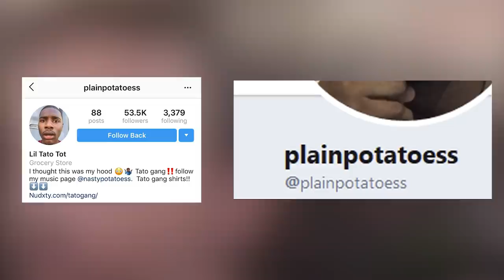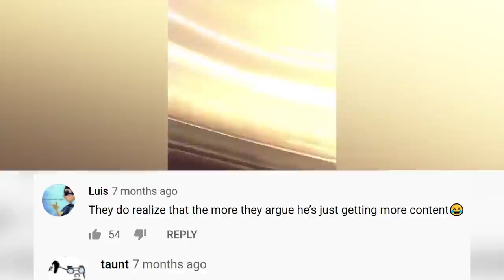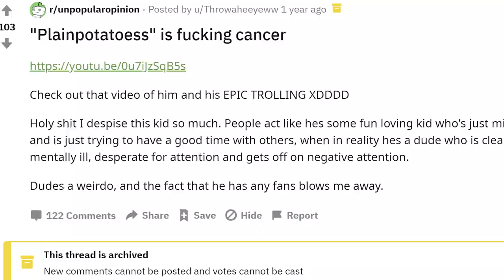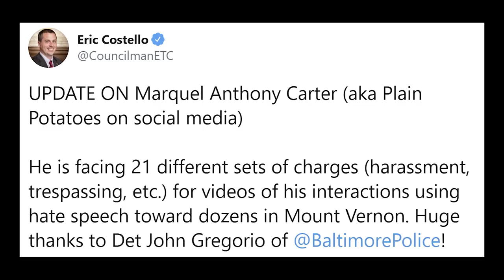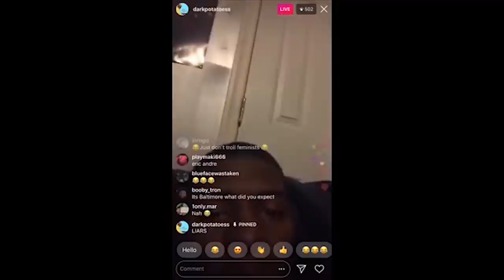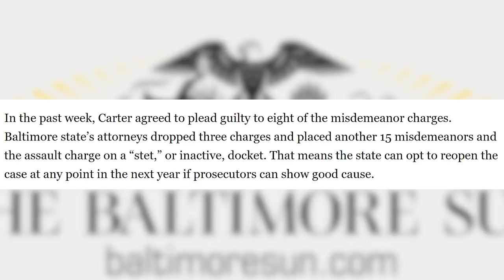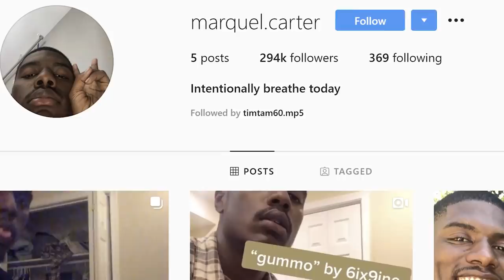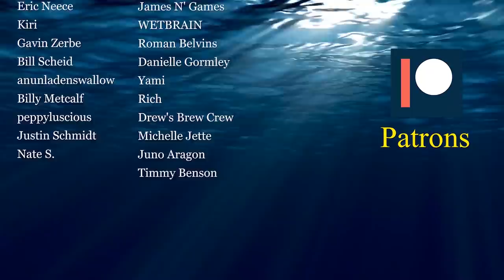The Fall Of Plainpotatoess: When IRL Trolling Goes Too Far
In 2018 Marquel Carter, AKA plainpotatoess found internet fame after videos of him antagonizing random people in Baltimore went viral. Wanting to repeat the success of his first viral videos, Marquel continued recording his disruptive  interactions with people in the city for close to a year, all while fostering a fanbase that cheered on his questionable approach to content every step of the way. Eventually, Marquel pissed off Baltimore so much, that they took to the courts to get him to stop. This is the Plainpotatoess story.